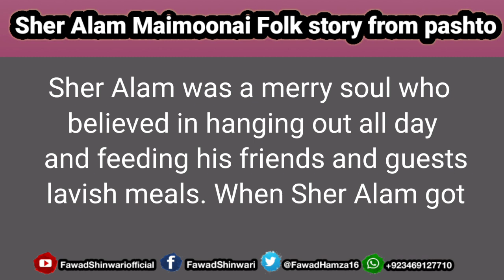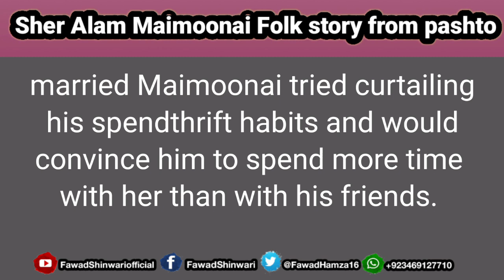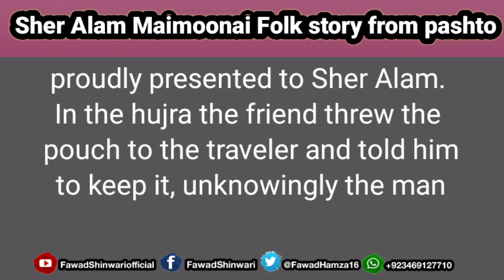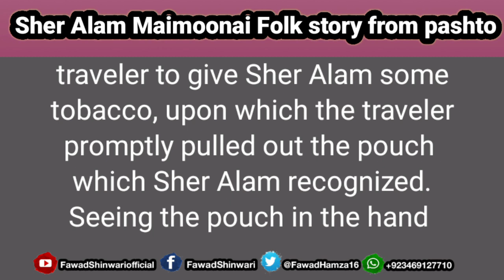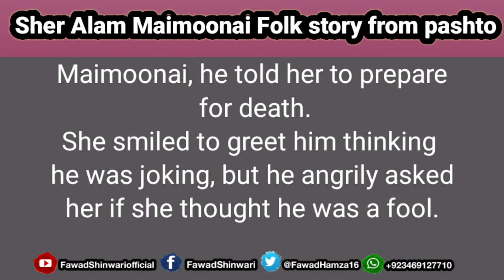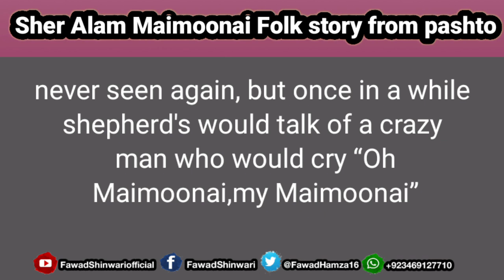SherAlam Mamoonay || Pashto Famous Folk Story English || By Sajjad Ali Shinwari